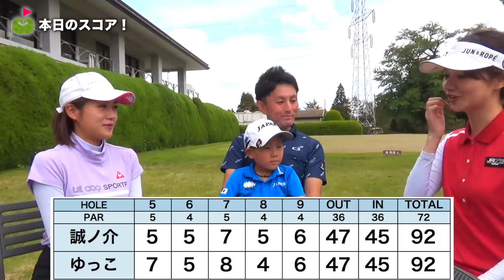果たして6才のキッズゴルファーはスコアいくつで5300yのコースを回ったでしょうか！？【誠ノ介くんとゴルフ#5】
1年ぶりに福井誠ノ介くんが登場！
誠ノ介くんは、昨年行われたIMGA世界ジュニアゴルフ選手権2018にて
U6の部最年少で日本代表として出場し、2位という好成績を納めました！

そんなスーパーキッズゴルファーが、
今回レディースティーから挑戦！
ドライバーの平均飛距離130yの子が
どのように5300yのコースを攻略していくのでしょうか？

♣本日のゴルフ場:紫あやめ36 WESTコース

ーーーーー